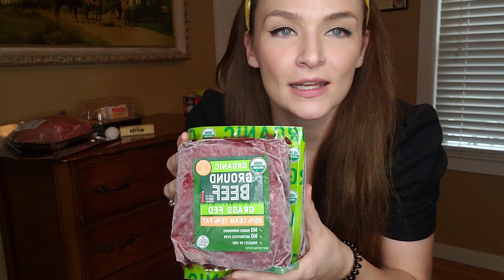CARNIVORE DIET- WHAT I EAT IN A DAY (how I lost weight)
I went from a size 16 to a size 6 by eating the carnivore diet.  I still drink coffee but I use coconut cream instead of heavy whipping cream.  only dairy I consume is butter. I do NOT intermittent fast because I am breastfeeding right now but I might in the future. I buy most of this food at Sam's wholesale club where you can buy in bulk and freeze.
breakfast: 4 eggs butter 1/2 lb grass fed beef
lunch: rotisserie chicken and 1/2 lb grass fed beef
dinner: 2 hard boiled eggs and 4oz steak or shrimp or beef roast